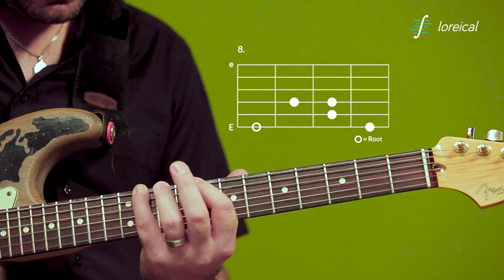Minor major 7 arpeggio, E-form - Loreical